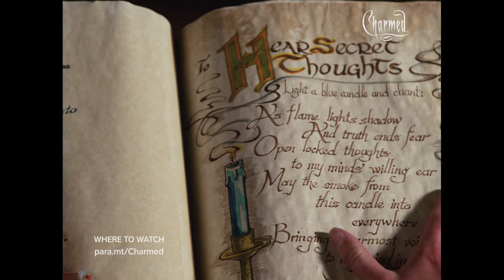Piper and Prue Search for a Warlock Test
Piper and Prue fail to find a warlock test in the Book Of Shadows, but settle for a spell to hear others thoughts. charmed | Where to watch: para.mt/Charmed